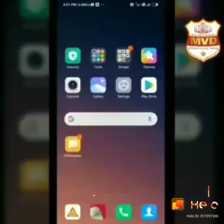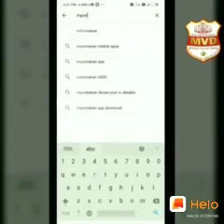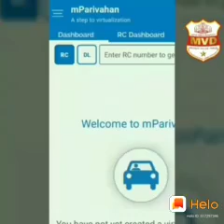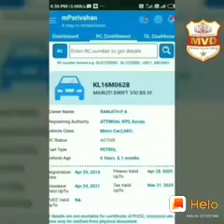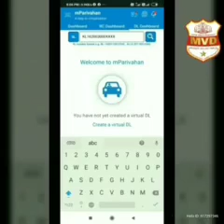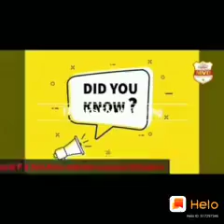മോട്ടോർ വാഹന വകുപ്പ് അറിയേണ്ടത്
മോട്ടോർ വാഹനം